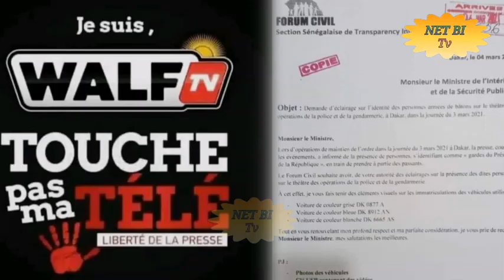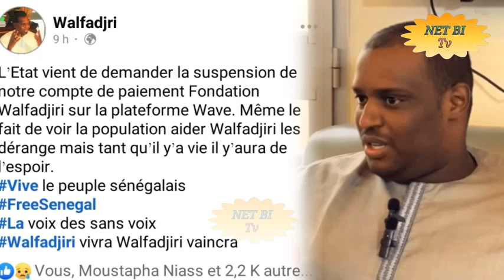Urgent 🔥 Manifestation pour... suppression fondation de Walfadjiri Su wave...😱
Walfadjiri, Pape Alé Niang, Cheikh Niass, Ousmane Sonko, Cheikh Bara Ndiaye, Mollah Morgun, Xalaat tv, Manifestation Aujourd'hui, Dakar,